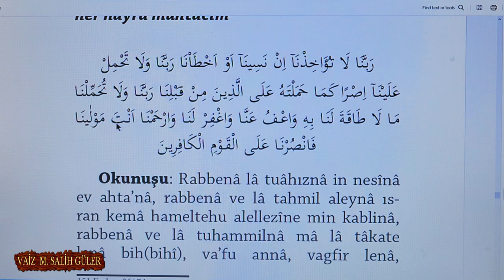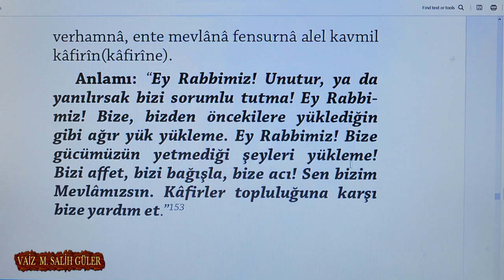EY RABBİMİZ BİZ EYARDIM ET | Mehmet Salih GÜLER